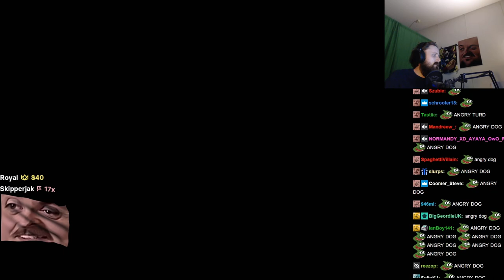Forsen plays Escape from Monster (wtih Chat)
Stream Duration: 5:55:34

Game Description:  You woke up in a dusty room, in an unknown place, with no memory of how you got here. Your pockets are empty, and there is something outside the door producing frightening sounds.